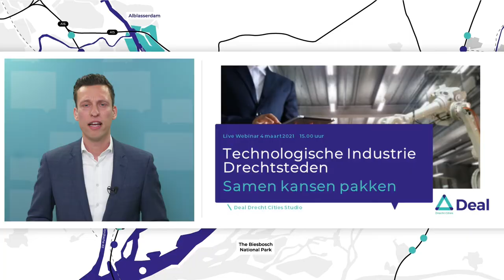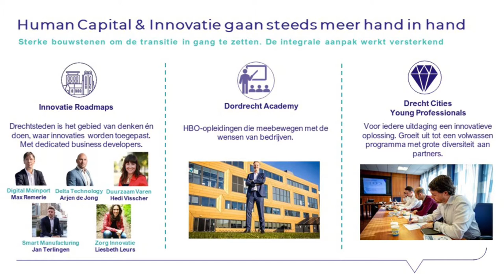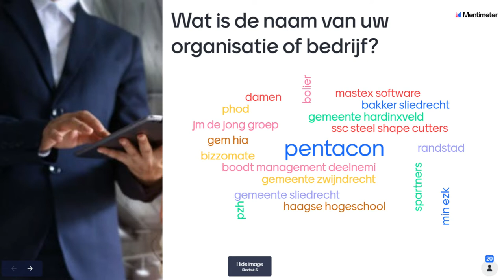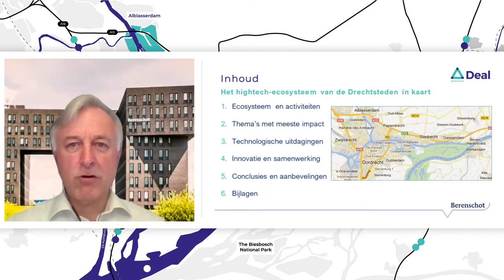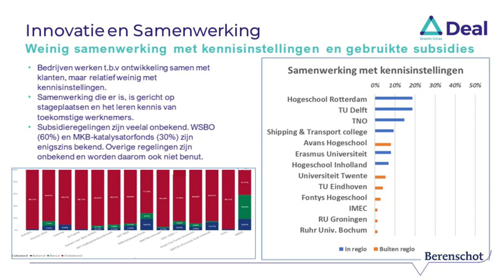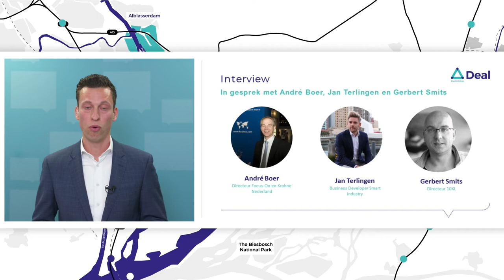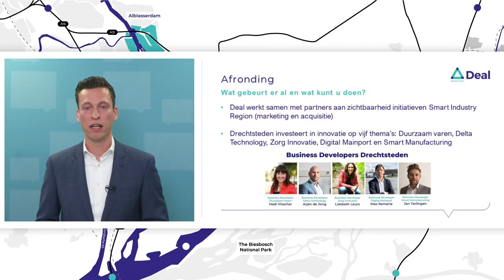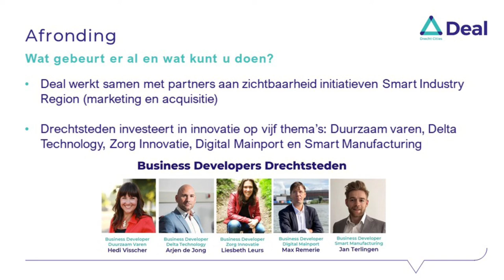Deal Webinar Technologische Industrie Drechtsteden - Samen kansen pakken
De Drechtsteden heeft in 2020 door Berenschot een onderzoek laten doen, in het kader van de Groeiagenda, bij dé technologische bedrijven in de regio. De resultaten van dit onderzoek presenteren wij u tijdens dit interactieve webinar. Gaan we in gesprek met het bedrijfsleven en onderzoeken we de kansen en uitdagingen die er liggen. 4 maart 2021 is dit webinar live uitgezonden.